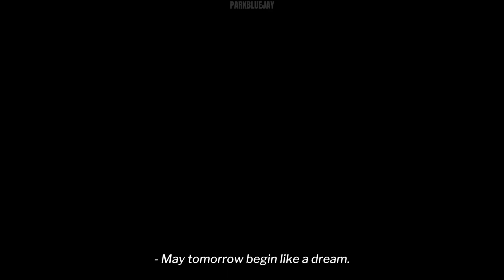FEVER: The Game Of Dreams | Official Trailer | Netflix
Lost in between dreams and nightmares.
A line that divides it all and a game that will decide it all.
Will you roll the dice?

Videos used:
ENHYPEN 'Fever' MV
ENHYPEN 'Future Perfect' (Pass the Mic) MV (Japanese Ver.)
ENHYPEN 'Tamed-Dashed' MV (Japanese Ver.)
Audios used:
ENHYPEN 'Fever' (Instrumental Ver.)
Narration from 'WALK THE LINE' and 'CROSS THE LINE' by ENHYPEN